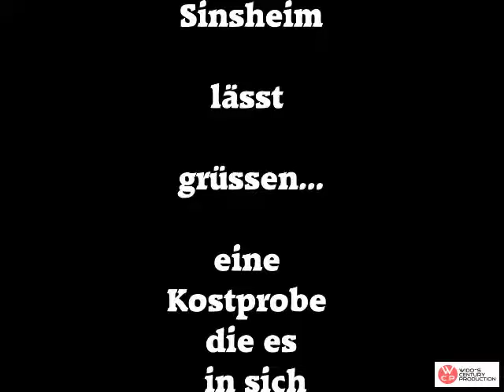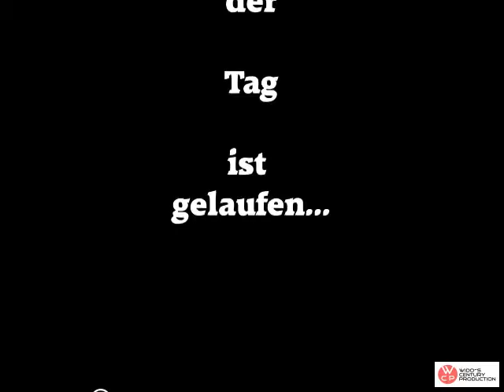Sinsheim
Sinsheim 2010